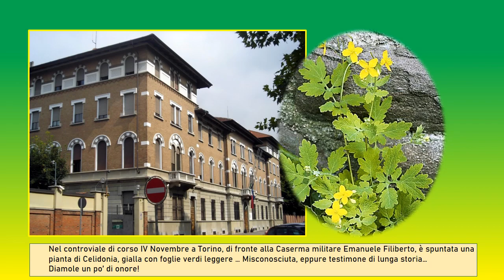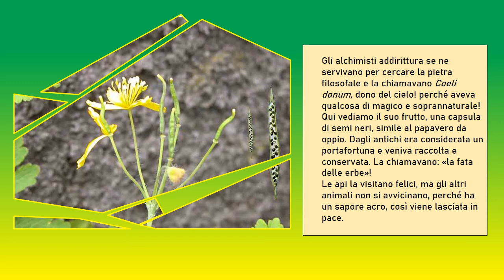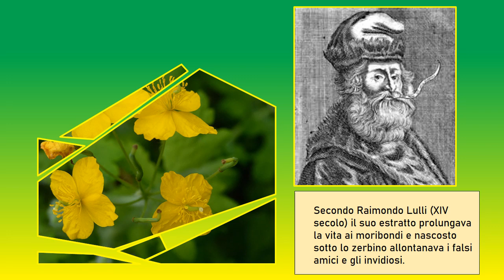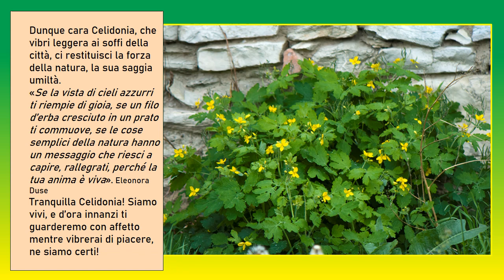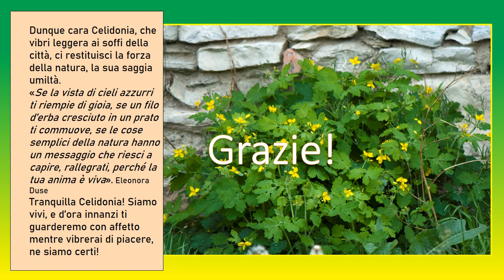Tra le Erbe da strada. La Celidonia. Magico lattice del cielo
Ogni piantina spontanea è una meraviglia. La Celidonia gialla cresce leggera ai bordi delle nostre strade e ci ricorda un glorioso passato.